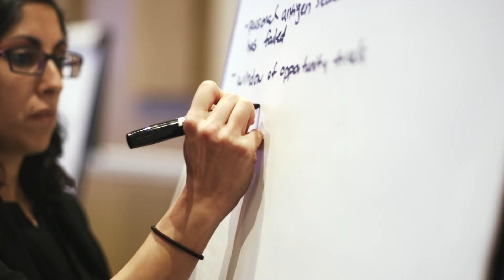ReMission Alliance Against Brain Tumors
The University of Florida and UF Health hosted the inaugural ReMission Summit for Brain Tumors, uniting experts from across the U.S. and beyond to advance novel immunotherapies and targeted therapies to treat brain tumors.